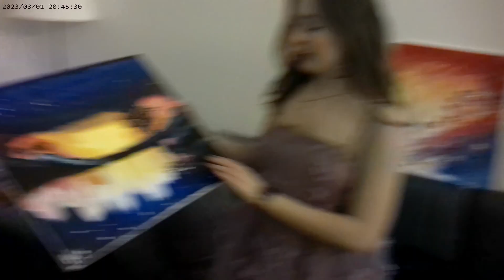My 23rd Birthday!! (January 19, 2024)